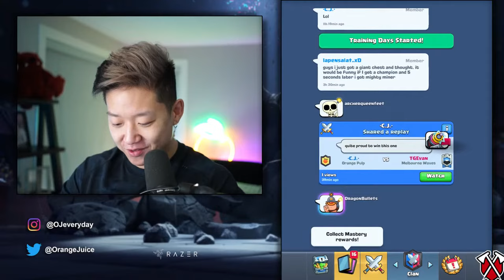Capture the Sparky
Steal sparky from the middle, lets find the best deck for this sparky challenge